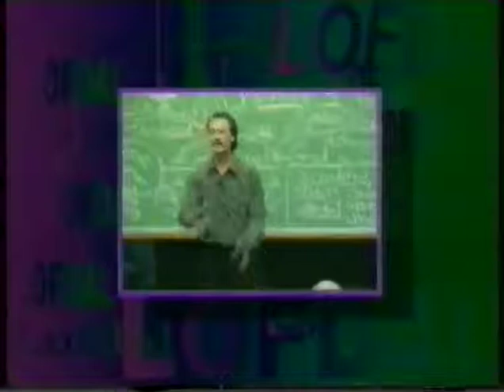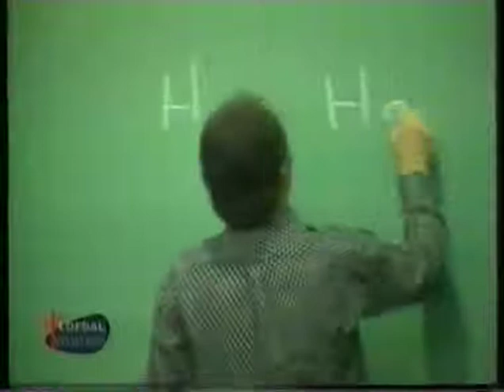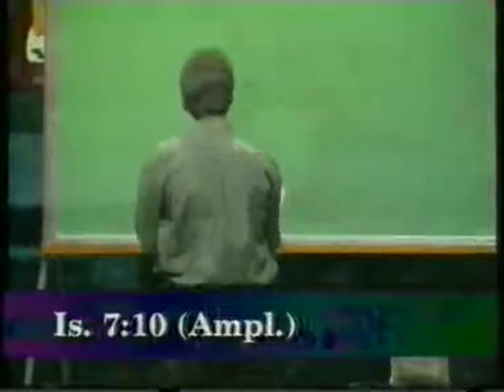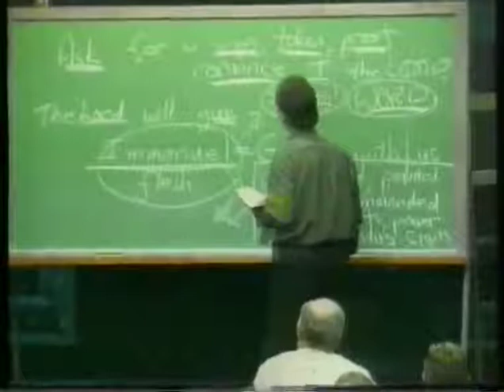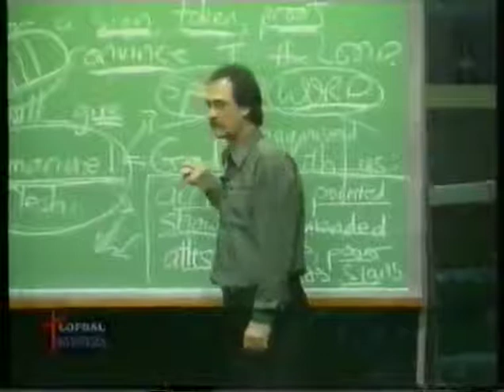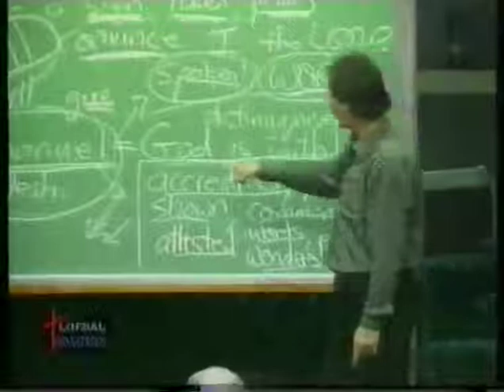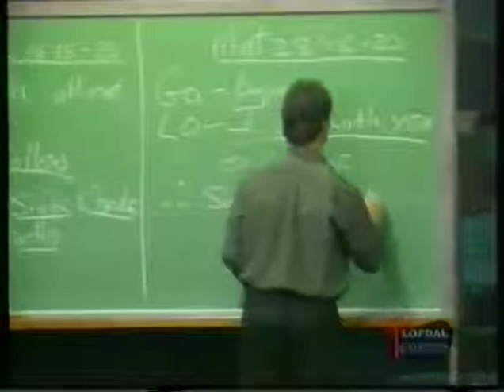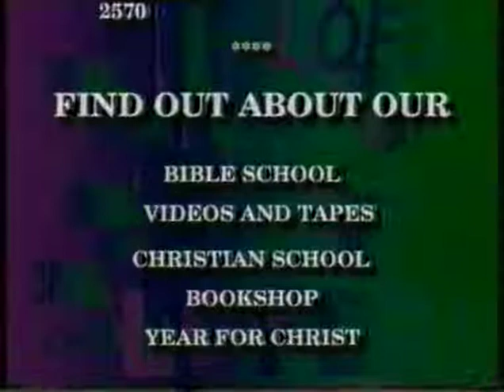Prophet Kobus: Emmanuel A Sign And A Token 13 Okt 01 2